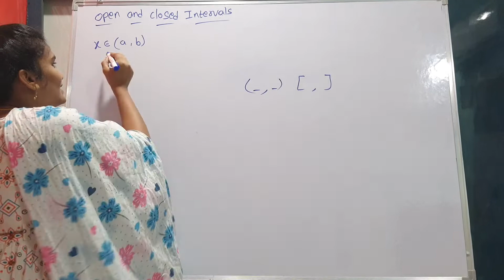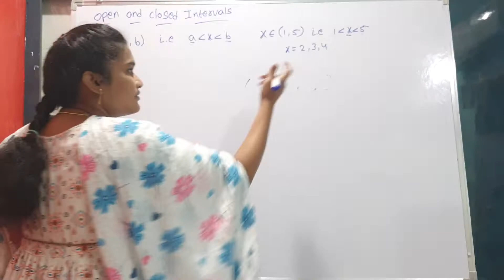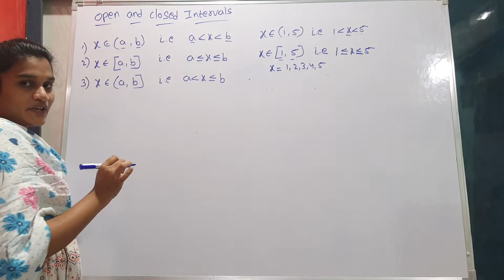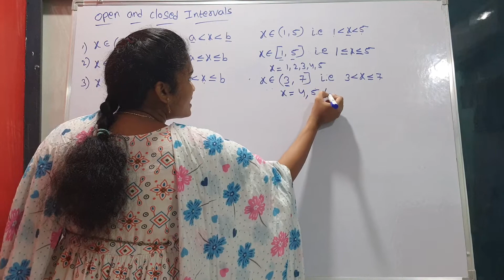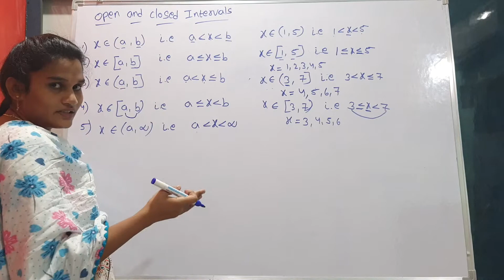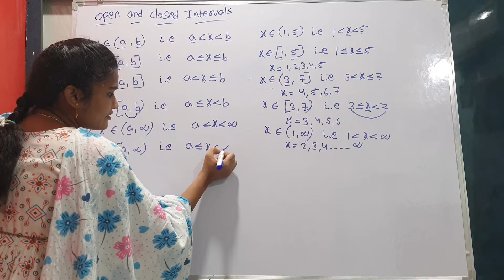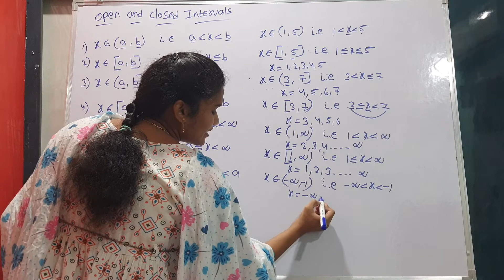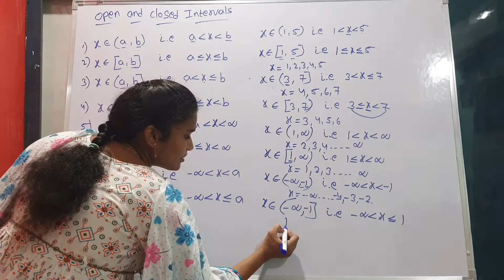Open intervals and closed intervals in telugu